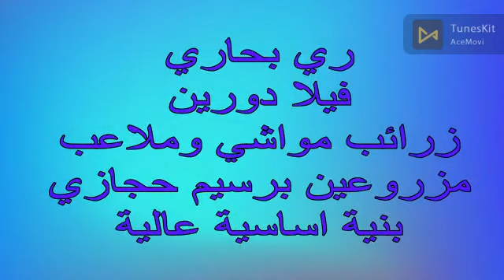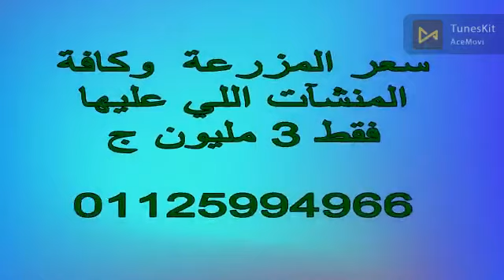4 فدان الا ربع اسكندرية الصحراوي الكيلو 48